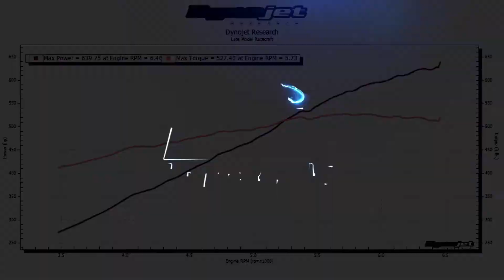C6 Grand Sport Bringing The Heat!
This C6 Grand Sport isnt your average C6! strapped with a ProCharger, Headers and Cam its nothing to just laugh at!